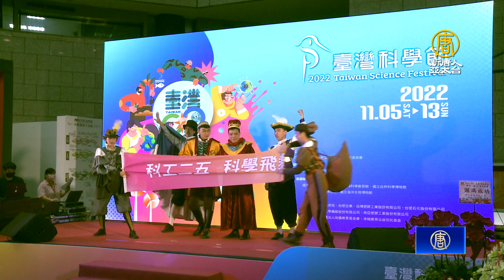科工館25週年 台灣科學節、黏TT體驗特展同慶